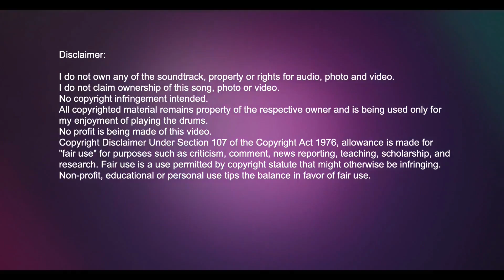DRUMICO DRUM COVER - "LIKE SOMEONE IN LOVE" - BY SOPHIE MILMAN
A drum cover over a drumless track of „Like someone in Love“ by Sophie Milman!
This is not a note by note cover. I play this song like I hear, feel and how I like to play it. I hope you like it too.
I converted it to a drumless track using Moises.  Have fun!!!